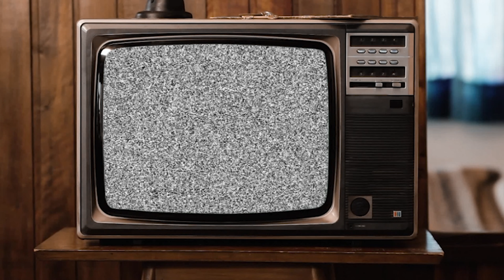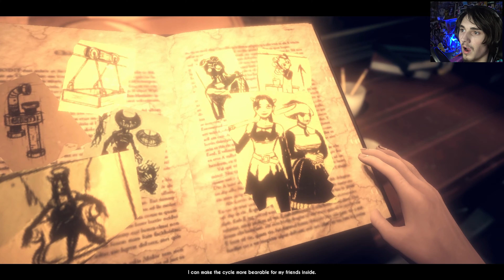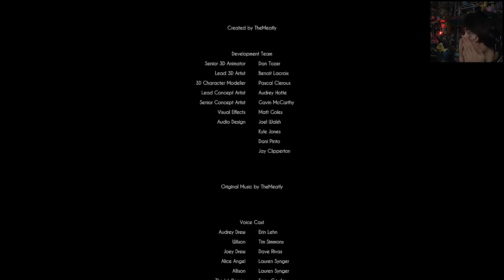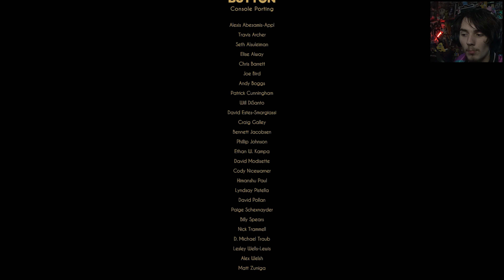The Demon Amok, I Am Amok!!! |Bendy and the Dark Revival (Part 12) The End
Please enjoy  this amazing end of bendy and the Dark Revival enjoy and links Below as always